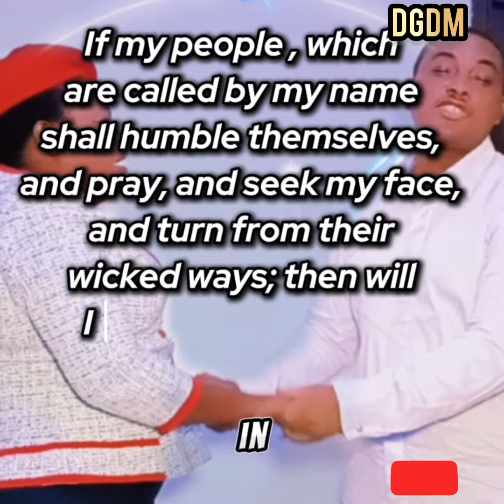Toxic Marriage, latest christian movie 2024 christianmovies nollywoodmovie